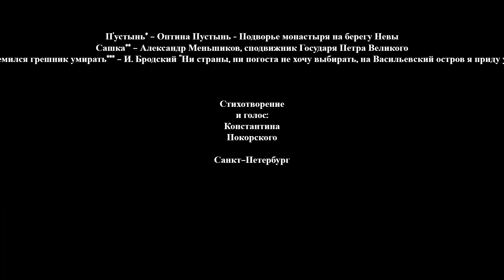Васильевский остров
Стихотворение о самом красивом и священном месте на земле.
Текст и голос автора.